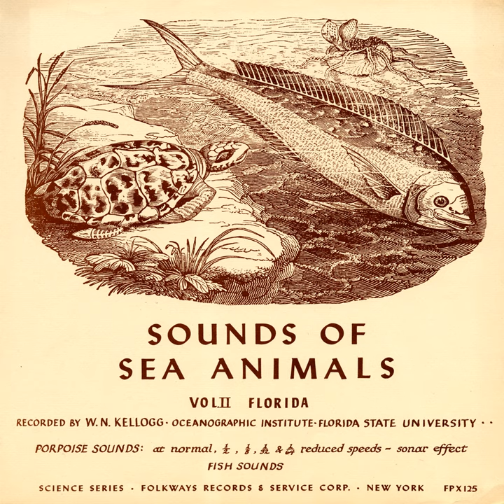Sea Animals - Sea Catfish with Narration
Sea Animals - Sea Catfish with Narration · Unspecified

Sounds of Sea Animals, Vol. 2: Florida